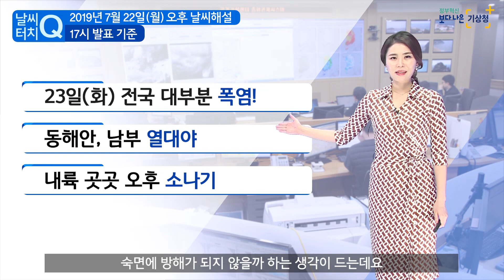[날씨터치Q/19시] 7월 23일(화) 폭염 동해안·남부 열대야, 출근길 안개 내륙 오후 소나기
날씨터치Q입니다.
오늘 밤사이는 열대야 대비를 해주셔야겠습니다.
동해안과 남부지방은 밤사이 기온이 25도를 웃돌아,
숙면에 방해가 되지 않을까 하는 생각이 드는데요.
내일도 전국의 폭염은 이어지겠고요.
역시나 오후에 내륙 곳곳으로 소나기 소식도 있습니다.

폭염특보는 확대되어, 중부와 남부 내륙지방에 내려져 있습니다.
특히 동해안과 경상도를 중심으로 폭염영향예보 ‘관심 또는 ’주의‘단계도 추가적으로 발표되었습니다.
내일도 여전히 습도까지 높아서 더위에 쉽게 지칠 수 있으니, 건강관리에 각별히 유의하시기 바랍니다.

자세한 기온을 보시면,
내일 아침 대부분은 25도를 밑돌지만, 강릉27도, 대구25도로
동해안과 남부일부는 25도를 웃돌아 열대야가 예상되고요.
낮 기온은 서울32도, 충주, 강릉 34도, 대구33도로 내일도 33도를 넘는 곳이 많겠습니다.

내일도 이어지는 폭염의 이유는 남서풍 때문입니다.
내일도 습하고 더운 성질의 남서풍이 계속해서 불어 들어오기 때문인데요.

일기도를 보시면, 내일 우리나라는 북태평양 고기압의 가장자리에 구름이 다소 지나겠습니다.
때문에 구름 사이가 간간히 볕이 내리쬐는 정도가 예상됩니다.
그리고 내일도 내륙지방은 보시는 것처럼, 소나기 구름대가 지나겠는데요.

소나기는 내일 정오부터 오후6시 사이 경기남부, 강원영서남부, 충청내륙, 남부내륙지방입니다.
소나기의 양은 5~40mm 정도 예상됩니다.

내일 소나기 원인도 오늘과 같은 대기 불안정입니다.
좌측 지상의 습수 자료를 보시면, 이미 내륙지방으로는 많은 수증기가 자리한 상태고요.
여기서 습하고 더운 남서풍은 계속 더해지고, 낮에는 볕으로 인해 지표면이 가열되면서
대기는 더 불안정해 지겠습니다.
때문에 소나기구름이 더 잘 발달하겠는데요.
우측 불안정 지수를 보시면, 오후시간동안 내륙지방으로 불안정 지수가 높겠습니다.
때문에 소나기 뿐 만 아니라 돌풍, 천둥·번개도 동반하겠습니다.
이 지역에 계시는 분들은 작은 우산 하나 휴대하시기 바랍니다.

내일 출근길은 짙은 안개도 유의하셔야겠습니다.
대부분 가시거리가 200m이하로 짧겠는데요.
오늘과 비슷하게 양상으로 따뜻한 남서풍이 남해상과 서해상을 지나면서 바다안개가 만들어지겠고요.
이 안개가 서해안과 남해안, 일부 내륙까지 유입되겠습니다.
특히 오전까지 서해안과 남해안 그리고 도서지방은 이 안개로 인해 이슬비도 내리는 곳이 있겠습니다.
교통안전에 각별히 유의하셔야겠습니다.

바다의 물결은 대체로 잔잔하게 일겠습니다.
날씨터치Q 였습니다.